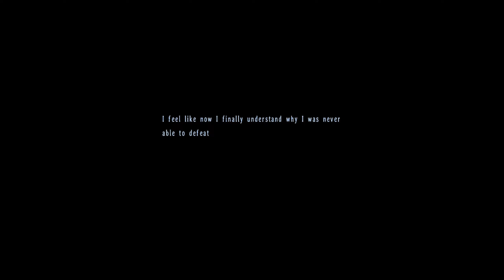⎡Der WEG des SCHWERTES! ⎢ Trails in the Sky the 3rd #18 ⎦ Let's Play half-blind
Let's Play Trails in the Sky the 3rd gameplay deutsch german half-blind
Trails in the Sky the 3rd spielt nach den Ereignissen von Trails in the Sky SC und deckt einige bisher unbekannte Hintergrundgeschichten der Charaktere aus den Vorgängern auf. Im Vordergrund der Geschichte steht Kevin, der durch einen Auftrag der Kirche an ein Artefakt gerät, das ihn plötzlich in eine andere Dimension teleportiert. Nun gilt es Diese Dimension irgendwie wieder zu verlassen.

Spiel: Eiyuu Densetsu VI Sora no Kiseki The 3rd
Plattform: PC
Publisher: XSeed Games

Spielkatze - Das bin ich!